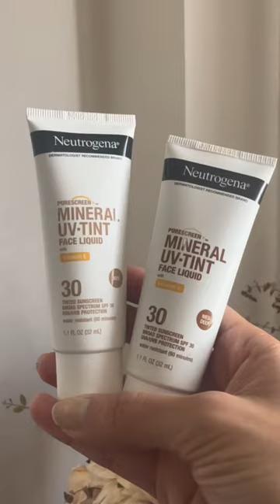Nuevo Protector de Neutrogena con Color